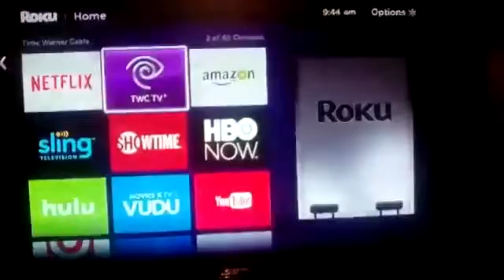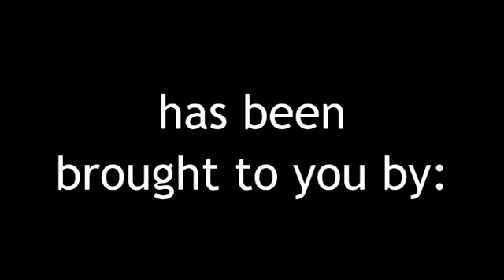New and Improved Milk and Quackers Show Season 7 Episode 1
Finally! Season 7 has started!